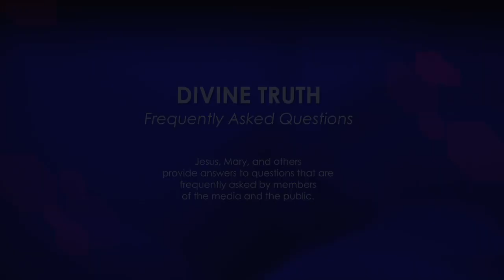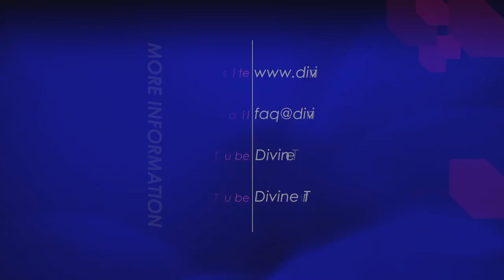Are religions not important when it comes to a relationship with God?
11. Do you believe that religions are not important when it comes to having a relationship with God?

20130106 Religion General S01Q11

Recorded on 06th January 2013 in Wilkesdale QLD, Australia